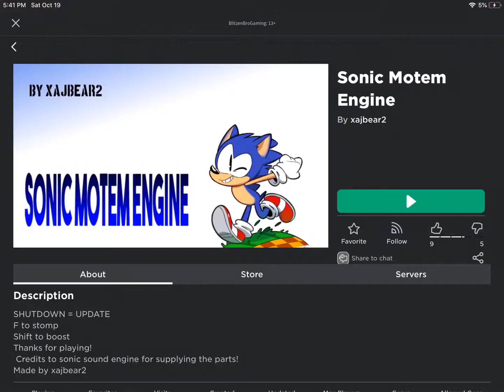Lets Look At Sonic Motem Engine